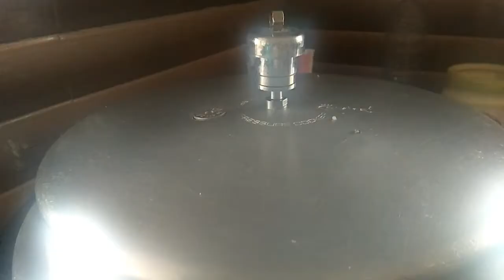Pudina rice in tamil/புதினா சாதம் செய்வது எப்படி/how to cook mint leaves rice/mint leaves rice